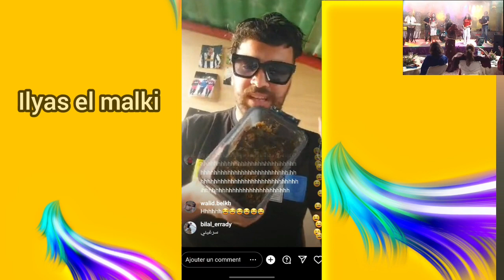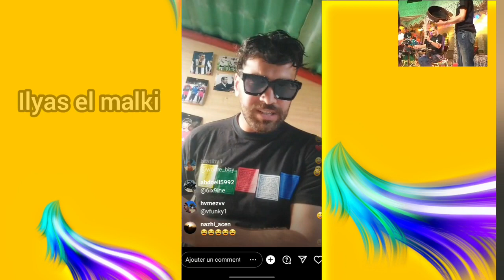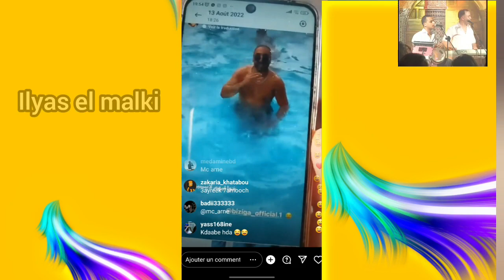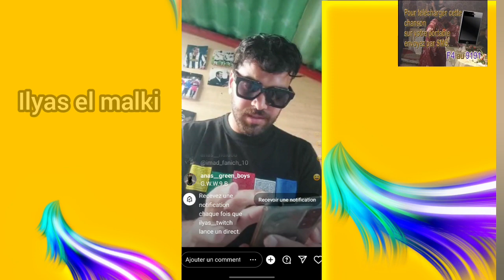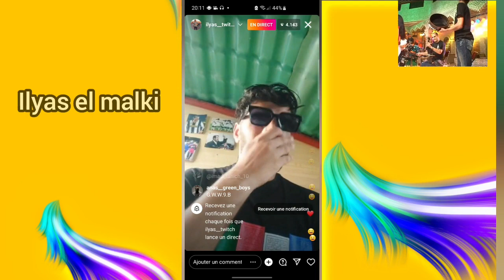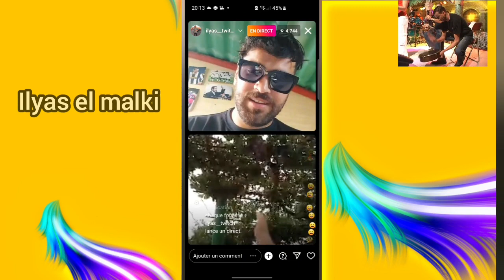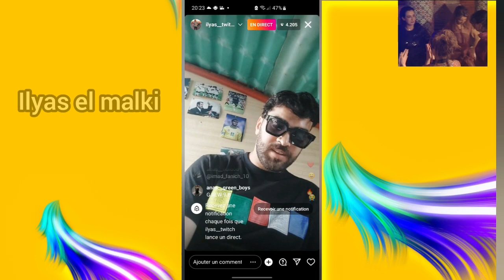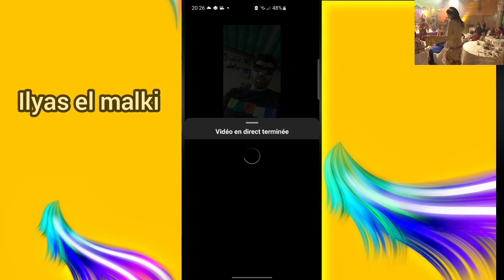ilyas elmalki live chab l3arbi 😂😂😂😂 اخر لايف الياس لمالكي معى شاب 14 aout العربي لايف لهربة 😂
تحياتي ...

27.ilyas el maliki
ilyas el maliki chouf tv,
inkonnu,
inkonnu knz,
inkonnu chill,
inkonnu arabi,
inkonnu moral,
inkonnu zahri,
inkonnu ya lili,
inkonnu breda,
inkonnu chahid,
inkonnu mgwani,
inkonnu naar,
inkonnu tab3ini,
حالي يا حالي inkonnu,
7riwda,
7liwa,
7liwat yt,
7liwa yema,
7liwa hallelujah,
7liwa marfoud,
7liwa adidaslkharaz,
lkharaz abdelkader,
lkharaz 2022,
lkharaz 24,
lkharaz brahim anza,
3bdl9adr lkharaz,
toto vs lkharaz,
jadid lkharaz,
abdelkader lkharaz,
3abd l9adar lkharaz,
si lkharaz,
lkharaz 175,
الخراز يحكي,
lkharaz وردة,
al kharraz abdelkader,
al kharraz,
lkharaz نشيد,
9isas lkhraz
نكون وحدي اتخيلك قدامي,
نكون وياك,
نكون ونصير,
نكون هاني منين نسمع ذكر الجيلالي
ilyas el maliki vs store,
ilyas el maliki vs lon,
ilyas el maliki vs biziga,
ilyas el maliki mol chi,
simo bourkadi ilyas el maliki,
fadiha ilyas el maliki,
zizo ilyas el maliki,
ilyas el maliki film,
ilyas el maliki يضرب,
ilyas el maliki هوسات,
ilyas el maliki نورا,
ilyas el maliki نغمة رنين,
ilyas el maliki منتخب,
ilyass el maliki l\'morphine,
ilyas el maliki l\'morphine,
ilias el maliki l\'morphine,
ilyas elmaliki clash l\'morphine,
ilyas el maliki كفات,
ilyas el maliki فيلم قصير,
ilias el maliki فيلم قصير,
ilyas el maliki فن الاغواء
biziga,
biziga hakim,
biziga officiel,
biziga live,
biziga tiktok,
biziga azar,
biziga live tiktok,
biziga vs ilyas el malki,
biziga vs algerie,
biziga badr hari,
biziga live azar,
biziga rap,
biziga يغني,
biziga والمعجون,
biziga و السبع,
biziga وسبع,
biziga بدر هاري,
biziga نكت,
biziga نكات,
biziga نكتة,
biziga مي نعيمة,
biziga ma3jon,
biziga nokat,
biziga jadarmia,
الياس المالكي vs biziga,
biziga الحب,
biziga الحمام,
draganov,
draganov sac,
draganov maak,
draganov taline,
draganov yt,
dragunov ff,
draganov 9arbili,
draganov lbaroud,
draganov beau coup,
draganov paradis,
draganov tiki taka,
draganov capable,
draganov chichi lyrics,
9chiha vs biziga,
9ochiha vs biziga
ilyas elmaliki 2020,
ilyas elmaliki 48,
ilyass el maliki 48h,
ilyas el maliki 48h,
ilyass el maliki 7ab,
ilyas el maliki 8ird,
ilyas el maliki live 8ird,
live ilias el maliki 8ird,
ilias el maliki 8ird,
ilyass el maliki live 8ird,